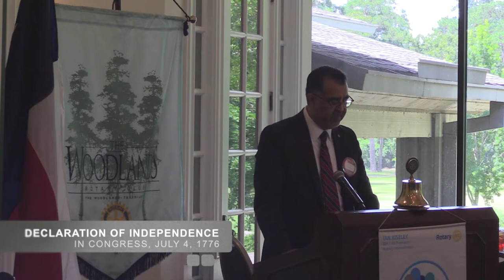Declaration of Independence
As a tradition every year Jose Palafox, Starfox Financial Services owner, reads the Declaration of Independence during the week of 4th of July. Watch as Jose reads the historic statement at the Rotary Club of The Woodlands luncheon on July 6, 2017.